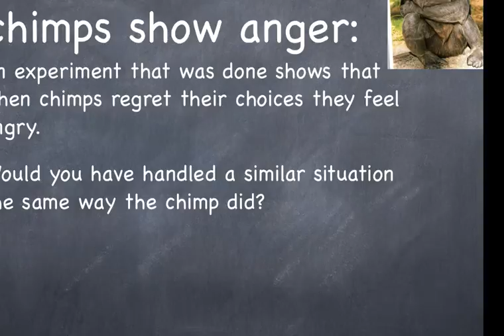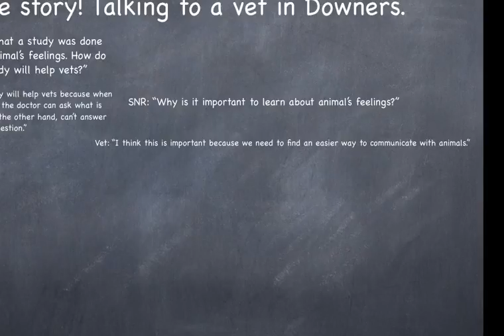MAd, Abigail, Elizabeth